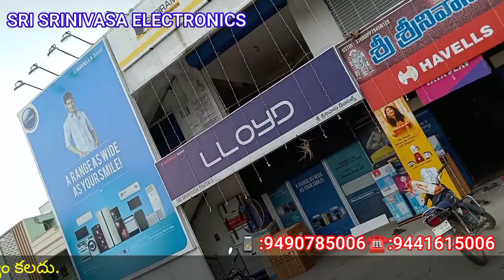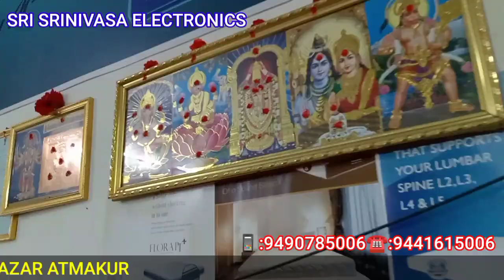SRI SRINIVASA ELECTRONICS#ATMAKUR ELECTRONICS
శ్రీ శ్రీనివాస ఎలక్ట్రానిక్స్ఆత్మకూర్ ఎలక్ట్రానిక్స్